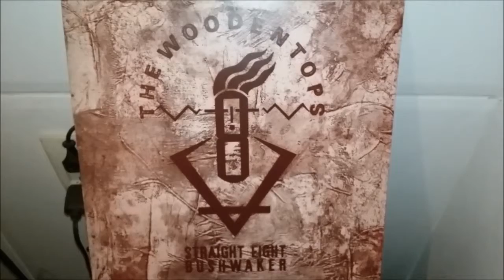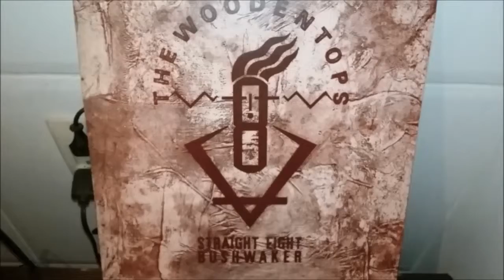The Woodentops - Move me